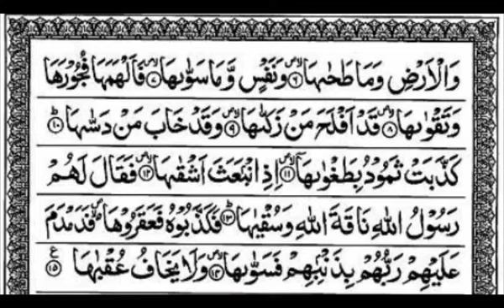Surah As-shams_Learn Quran_Online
Quran, ayat, as shams, learn online.